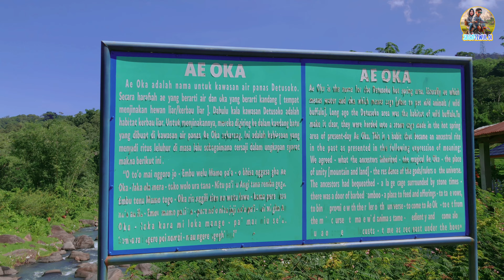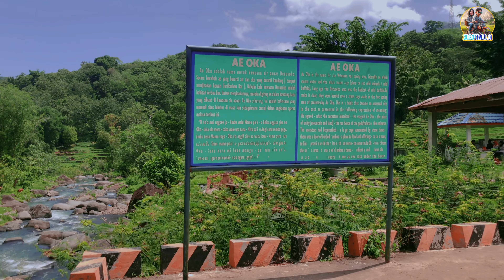Pemandian Air Panas Ae Oka Detusoko Ende Flores NTT